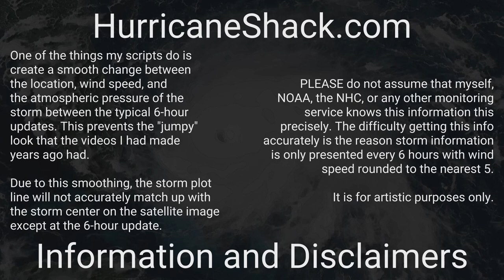1868 Atlantic Hurricane Season